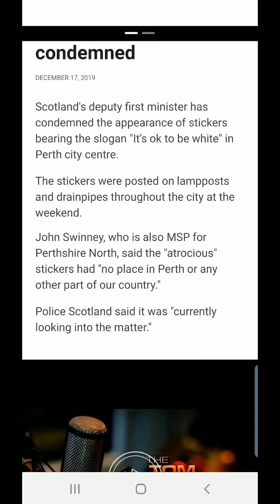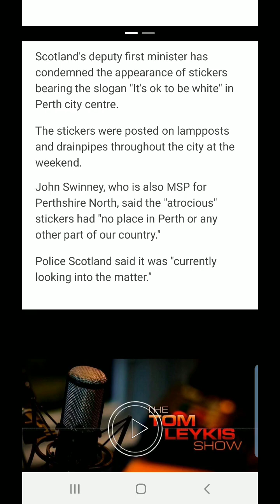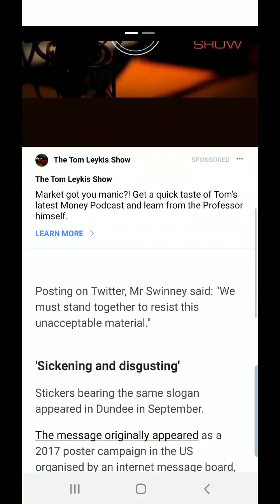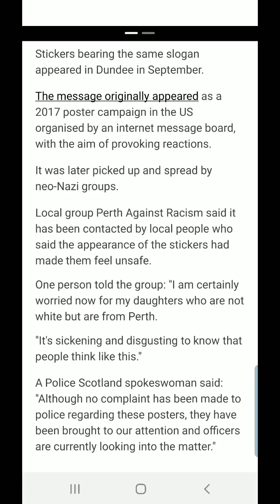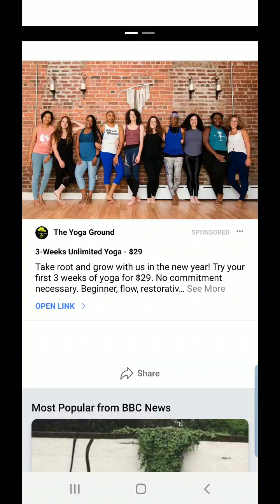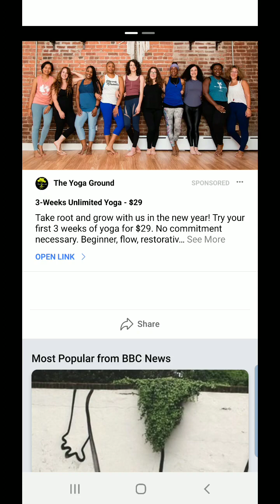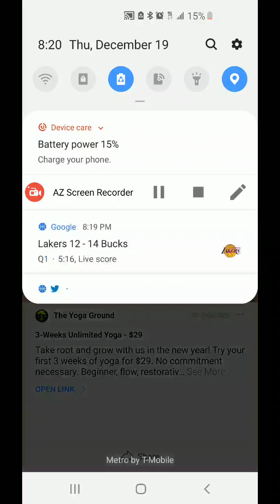It's OK To Be White Prank Continues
Links:

(Social Media)